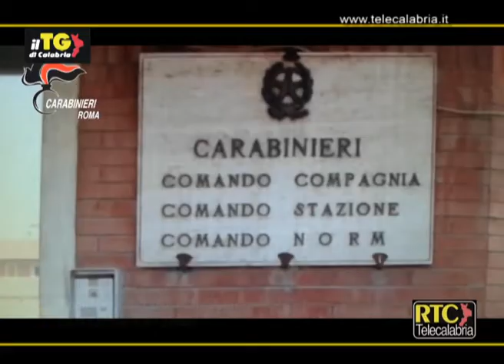'Ndrangheta nel Lazio, i carabinieri arrestano 9 persone tra la Capitale e la Calabria RTC